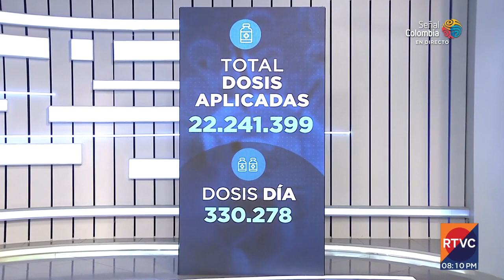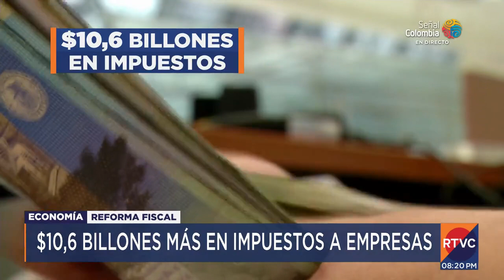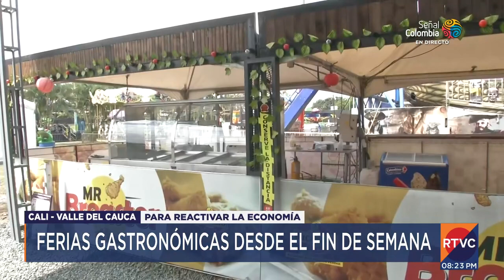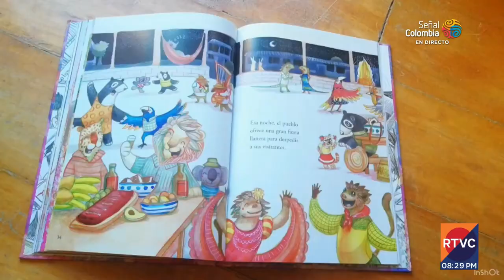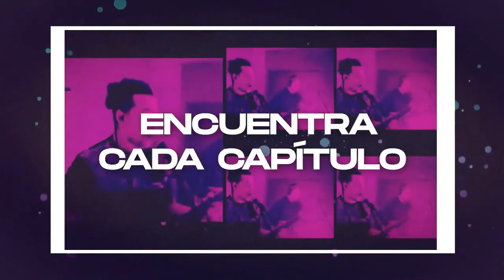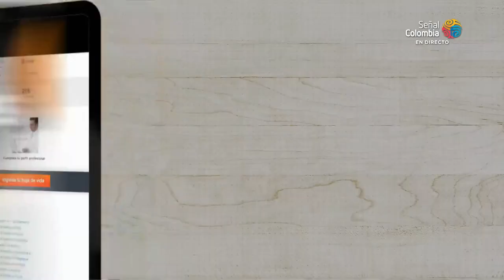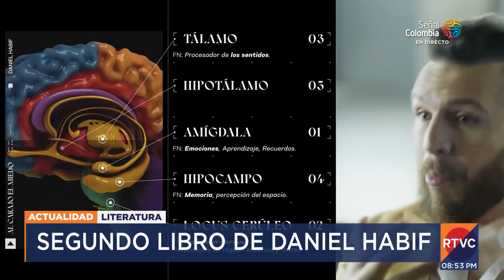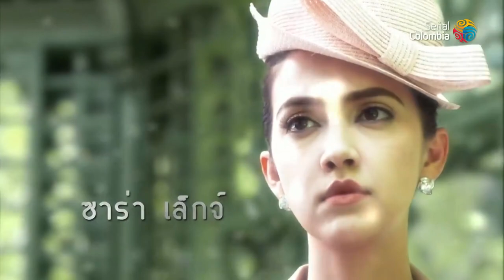RTVC Noticias | Emisión central - 14 de julio